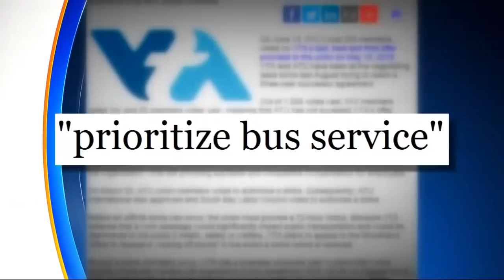Prospect of VTA Worker Strike Looms Over South Bay Public Transportation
Bus drivers and train operators in the South Bay could be just days away from striking after their union overwhelmingly rejected a new contract. Devin Fehely reports. (6-20-19)